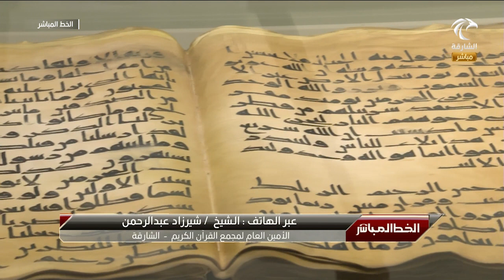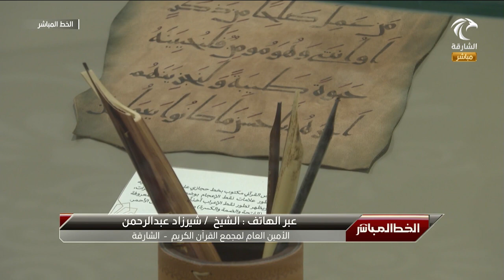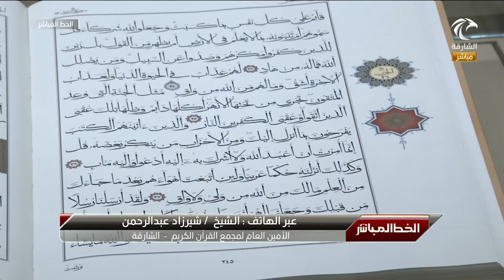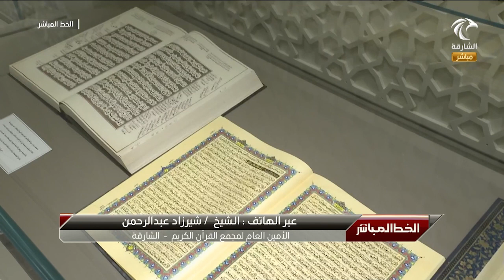أخبار الدار | مداخلة الشيخ شيرزاد عبدالرحمن حول افتتاح مجمع القرآن الكريم